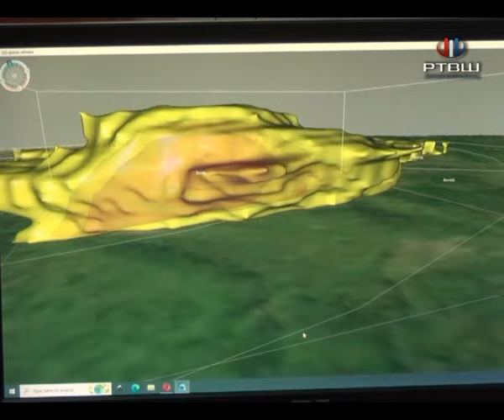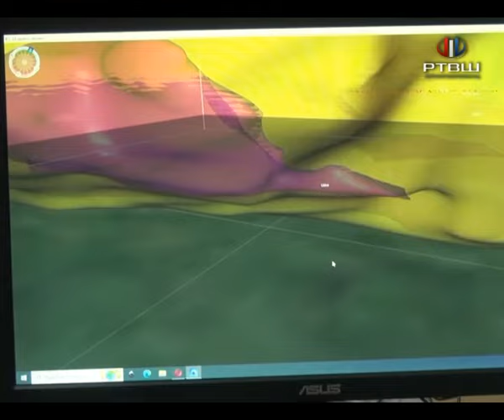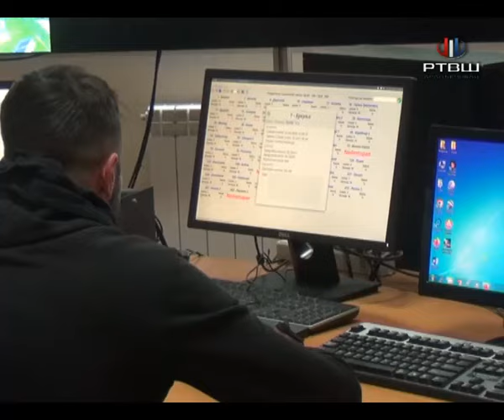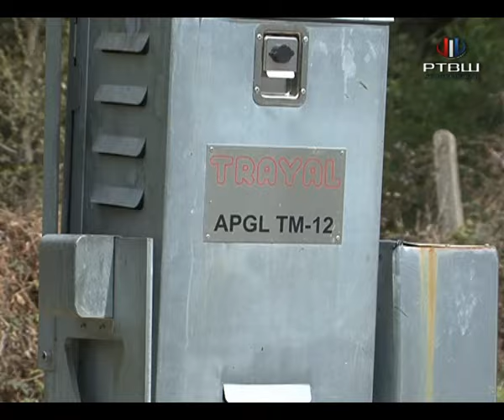RTV Šumadija - Do kraja godine nastavak automatizacije RC Bukulja